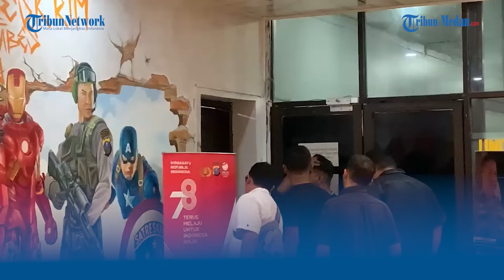Gerai Mie Gacoan yang Digeruduk Pemuda Pancasila Minta Damai, Usai Tersangka Serahkan Diri ke Polisi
TRIBUN-MEDAN.com, MEDAN - Polisi telah menetapkan dua orang tersangka yakni, sebagai tersangka dalam kasus penggerudukan gerai Mie Gacoan di Jalan Sisingamangaraja, Kota Medan.

Kini, kedua tersangka bernama Rifqi Aulia Tanjung alias Ogek yang merupakan Ketua Pemuda Pancasila Kecamatan Medan Kota dan Rija Afdilla telah menjalani proses hukum.

Setelah kedua tersangka menyerahkan diri ke kantor polisi, pengolahan gerai Mie Gacoan selaku korban malah meminta polisi agar mendamaikan kasus tersebut.

Hal ini disampaikan langsung oleh, Romy Tampubolon selaku Kuasa Hukum dari Gerai Gacoan.

"Kami dari pihak perusahaan menginginkan kepada bapak Kapolrestabes Medan dan khususnya bapak Kasat Reskrim Polrestabes Medan untuk memberikan ruang, memberikan suatu cara supaya permasalahan ini bisa di mediasi atau dilakukannya Restorative Justice," kata Romy kepada Tribun Medan, Rabu (1/11/2023).

Ia menyampaikan bahwa memang benar, pihaknya telah membuat laporan resmi kepada pihak kepolisian setelah digeruduk oleh puluhan anggota Pemuda Pancasila beberapa waktu lalu.